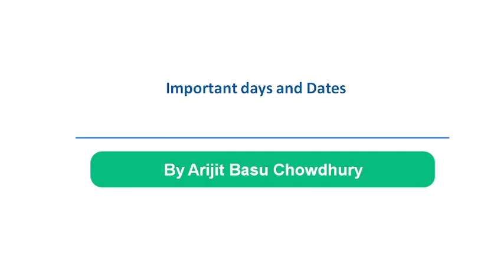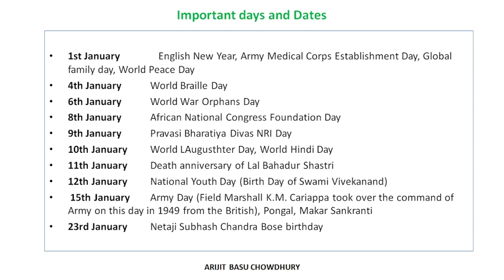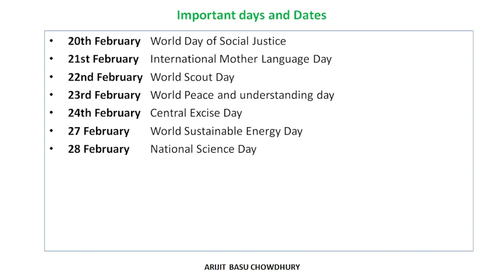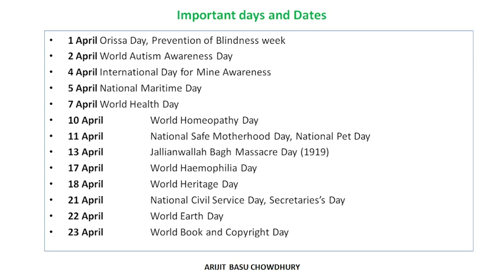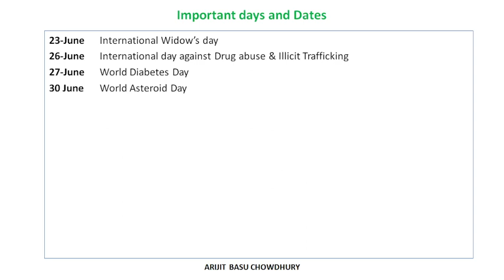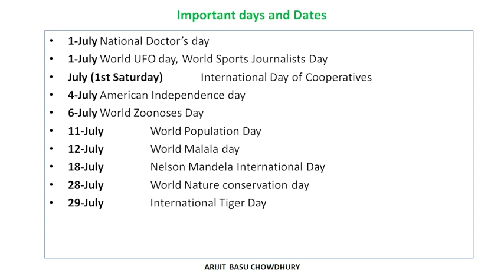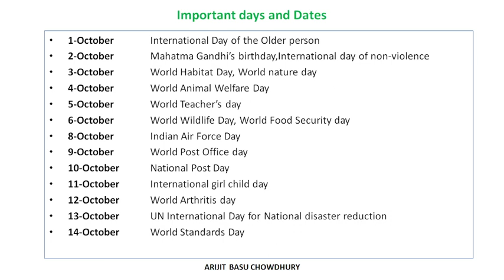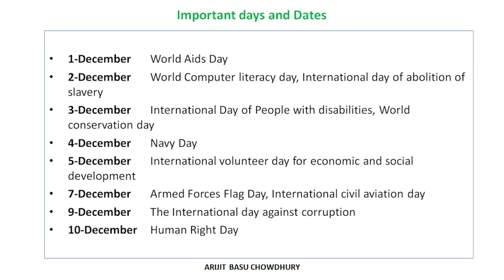Important Days 2024 I January to December I GK I Arijit Sir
IMPORTANT DAYS 2024 | 20 Minute Class by Arijit Basu Chowdhury WBCS I FOOD SI I Kolkata Police I WBP I RPF I WBPSC Clerkship I WBPSC Miscellaneous | SSC GD | SSC CGL | SSC CHSL | SSC MTS | Important Days List 2024 I Railway Exams (RRB NTPC, RRC Group D)

About the Educator:  Arijit Basu Chowdhury is one of the well-known educators of Polity, Economy, Indian History, Geography, International relations & Current Affairs in West Bengal. He has 5 years of experience in teaching. He is very crisp in teaching skills & methods.

Call Arijit Basu Chowdhury's team on 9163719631 and take your State PSCs Preparations to the next level.

Feel free to spread the word – share the videos with your friends and classmates.